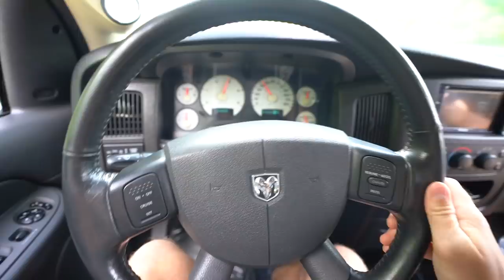How much boost can a stock 48RE handle? (Dual S400 Compounds)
Got design in mind? Fill out our form!
CHECK OUT TRACE. & MELLO
Lime Ridge Auto (Seriously.. Go Check Them Out!)